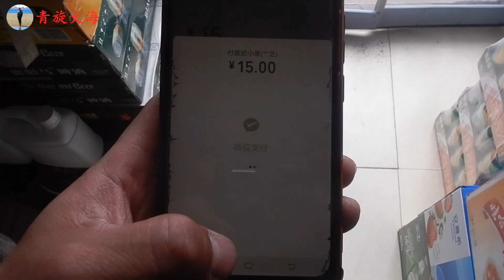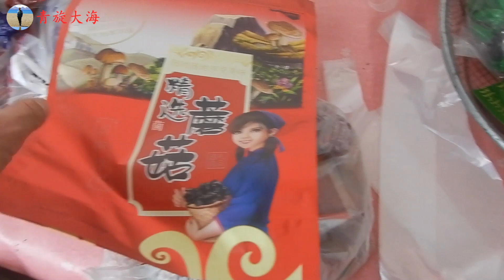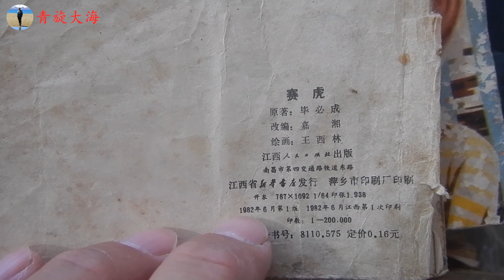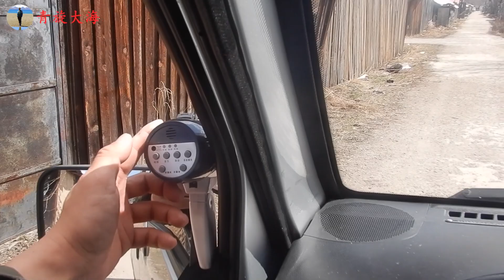18只流浪狗3年前饿成皮包骨，老妈每天做饭喂它们，看如今怎样了